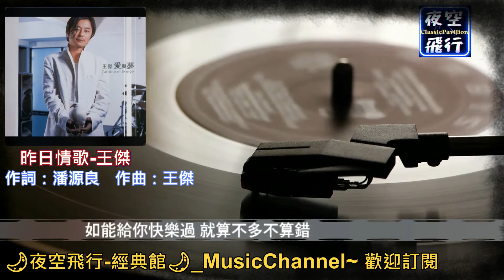王傑-昨日情歌(粵) [動態歌詞] Lyrics 作詞：潘源良 作曲：王傑 出自專輯：愛與夢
版權擁有者 : Emperor Entertainment Group
代表對象：EEG Music
聲明：本頻道無營利。
茫茫然問句你好麼
時空各自飄過 塵世裡笑和淚 都太傻
過去怎麼可 抱住當今天去渡過

昨日情話全已失所
曾真切認識過 而愛中卻無助 多折磨
怕再去點火 失敗卻始終美麗過

這燦爛煙火 共你燒過亦慶賀
哀傷已被全蓋過
無奈有夢又如何 難重唱昨日情歌

誰人能比我更清楚 那感覺變生疏
你別說天蠍座 冷熱愛恨都最多
逃離這宵相擁被窩 任孤單侵蝕我
如能給你快樂過 就算不多不算錯